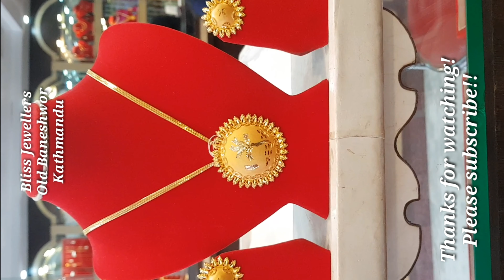Latest Gold Pendent With Earring Designs With weight&Price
Latest Gold Bridal Necklace Designs with weight&Price
Latest Gold Coin Har Design with weight&Price
Latest Gold Hanihar Set With Weight&Price
Latest Gold Bridal Set
Latest Gold Necklace Designs With weight&Price#blissjewellers
Latest Ledies ring Designs with swarovski stones

Exclusive Gold Bridal Necklace Design

Exclusive Gold Bangle for Party Wear With Weight&Price

Beautiful Hair Clips Designs With Price#blissjewellers
hairclipsLatest Gold Bridal Necklace sets With weight
Latest Gold Bridal Necklace Designs of 2021 With weigh
gold bridal Necklace 2021Exclusive Gold Bridal Necklace Designs With weight&Price#blissjewellersExclusive Gold Pendant||Tops||Ring Designs for Party Wear With weight&Price#blissjewellers
beautiful gold earrings design blissjewellersLatest Gold Finger Ring Designs With weight&Price#blissjewellersExclusive Ledies Rings Designs with Gems Stones in 22ct Gold
engagment dimond design Exclusive Gold Bridal Necklace sets With weight&Price#blissjewellersLatest Gold Bridal Necklace sets With weight&Price#blissjewellersLatest Gold Bridal Jewellery Designs
Latest Gold Bridal Bangles Designs With weight&Price
Beautiful Gold Bangle Design With weight&weight&Price
Exclusive Gold Bridal Necklace Set
Beautiful Gold Earrings Design
Latest Gold Bangles Design for Daily Wear
Latest Gold Bridal Ranihar/Long Har Design

Bliss Jeweller brings you different and latest designs of gold jewellery.

Our showroom is at  Old Baneshwor-31 ,Kathmandu, Nepal.
In this channel you can find all many different fashionable jewelries of both Gold and Silver (male&female) All the products shown in the videos are our own products, manufactured in our factory.

The rate of the gold changes everyday so the amount of the product is not mentioned in most of our videos, as it depends on the day you oder/purchase...
If you have your own Designs you can oder,we can make it in reasonable price as you desire.